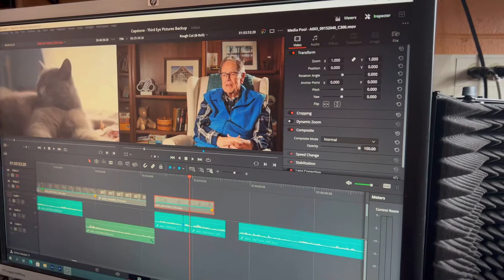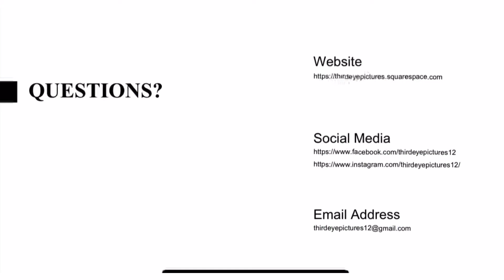VLOG: BTS Of The Team and Our Roles